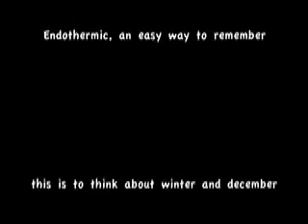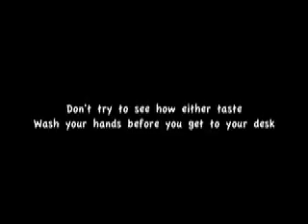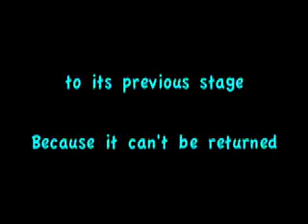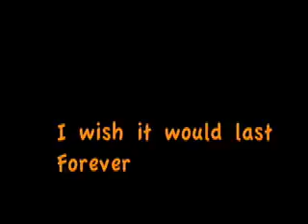Chemistry song 2.mov